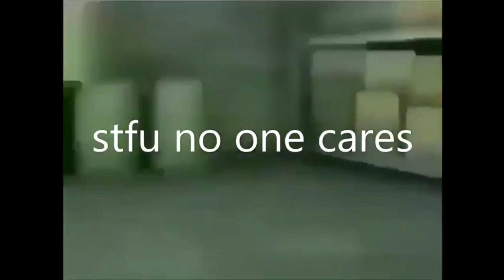Itachi - Lost Interest {MoreEdited}